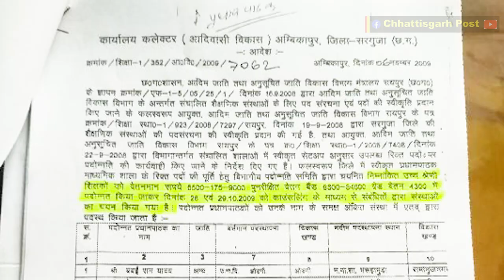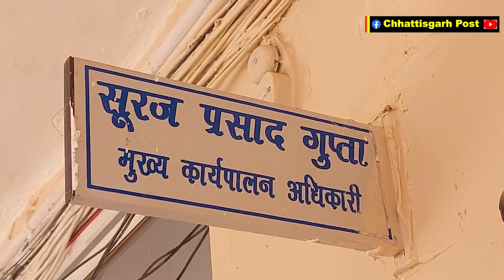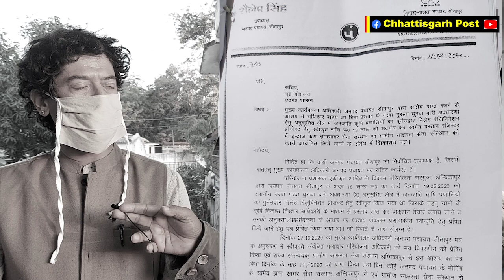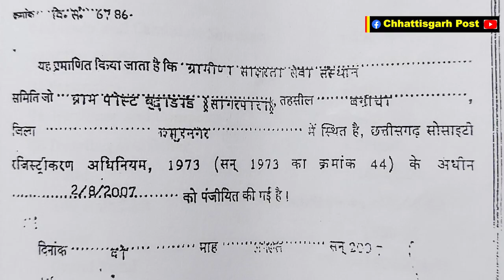फर्जी प्रमाणपत्र के सहारे नौकरी कर रहे अफ़सरों पर कार्रवाई कब | CHHATTISGARH POST MANISH KUMAR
NGGB योजना में मनमानी . सीईओ सूरज प्रसाद गुप्ता ने अपने करीबियों को लाभ पहुंचाने 18 लाख की राशि का चेक प्रक्रिया के विरुद्ध जाकर दे दिया। इसका विरोध स्थानीय जनप्रतिनिधि के द्वारा किया गया तब मामले का खुलासा हुआ।